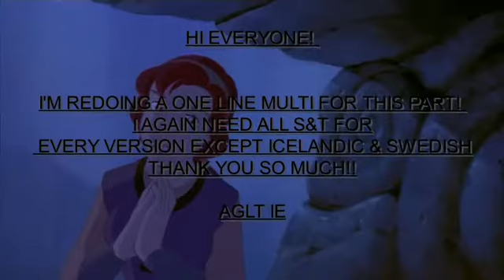HELP WITH S&T - Quest for Camelot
HI EVERYONE!

I'M REDOING A ONE LINE MULTI FOR THIS PART! I AGAIN NEED ALL S&T FOR EVERY VERSION EXCEPT ICELANDIC & SWEDISH
AGLT IE